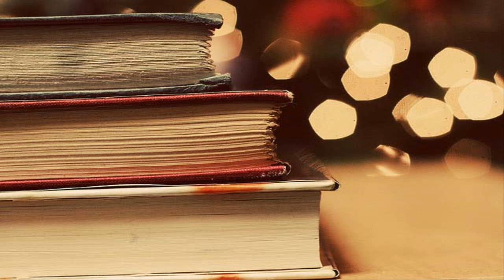"The Boy Who Loved To Read"